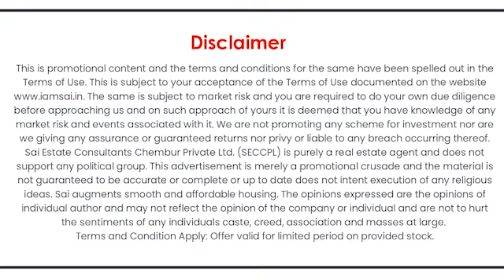What is the Success Mantra of Sai Estates Consultants? | Amit B Wadhwani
Sai hasn’t become a magnanimous success overnight. Slowly and brick by brick, we have created this brand. Nay, slowly and brick by brick we are creating this brand. We’re still on the path. We have a notion that no one, no matter how successful, is at their pinnacle. You have to keep on grinding to continuously evolve.

We have no intention of becoming a big building brand. Our goal has always been to be a broking company. Brokering is what we do, and we do it in the most optimum way possible. We pose as the most premium real estate consulting brand in the nation because we have earned that pedestal.

Alas, our prime goal is to always come up with cost-cutting solutions and offers to appeal to the buyers. Customer satisfaction is our mantra.

Terms and Condition Apply: Offer valid for limited period on provided stock. Legal guardian of the promotional video is briefed about the product.